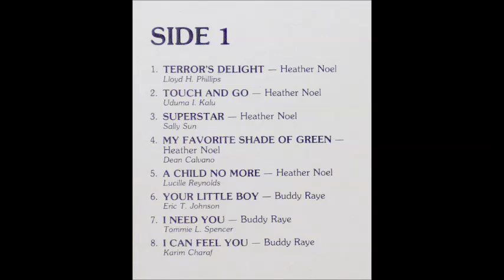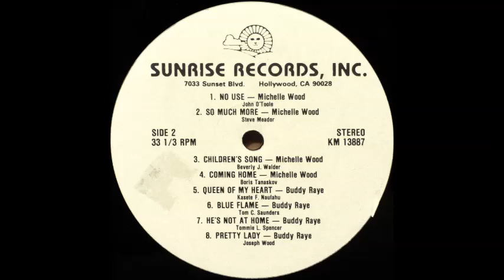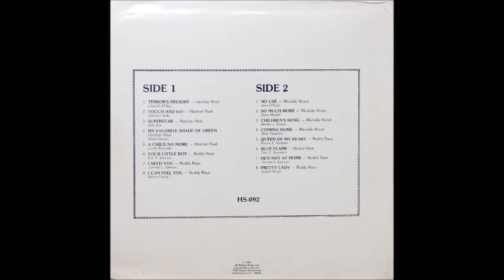Heather Noel - Terror's Delight (Lyrics by Lloyd H. Phillips) [1980s Song-poem Rock]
"Terror's Delight" with lyrics by Lloyd H. Phillips performed by Heather Noel from the 1986 Sunrise Records, Inc. song-poem release "Hollywood Sessions".